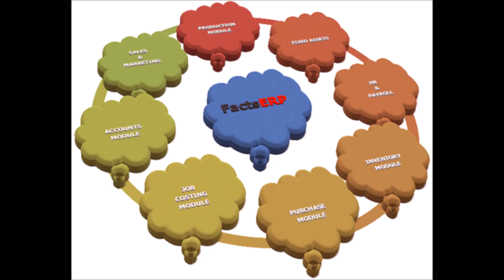CRM Software Services in UAE